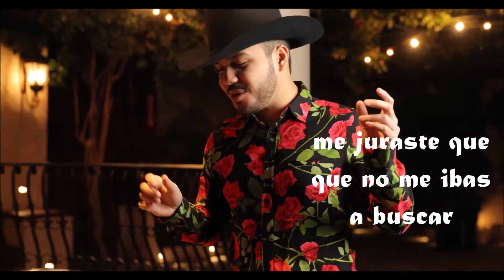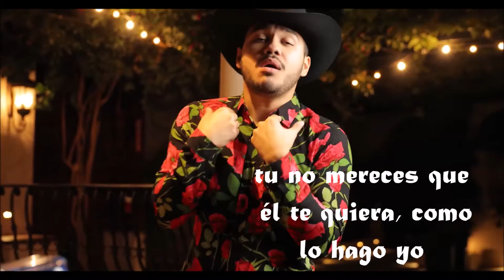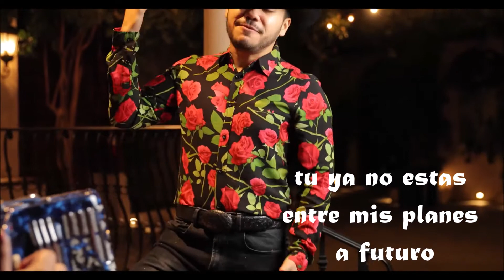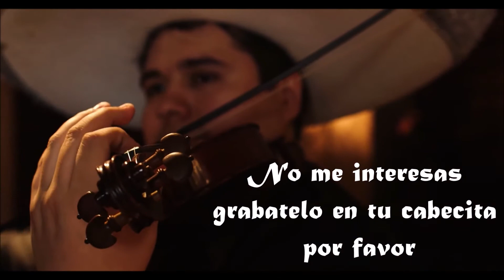Que quieres??? con letra Gerardo Coronel el Jerry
video con letra